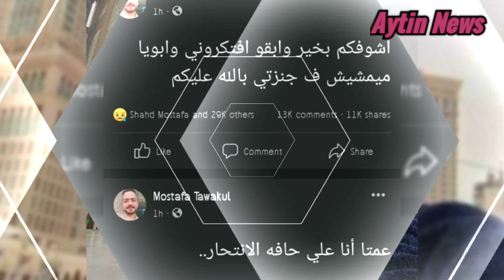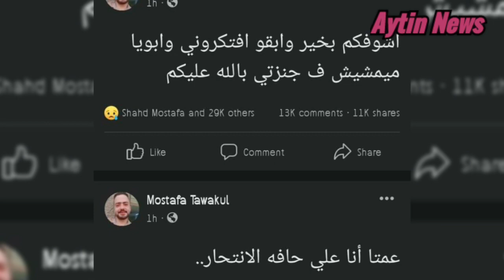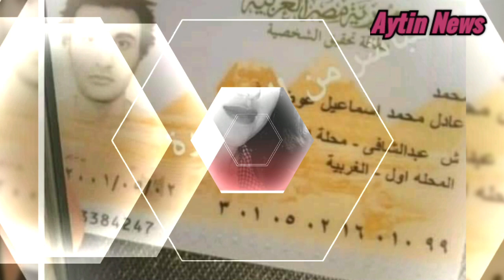انهيار محمد عادل صاحب واقعة فتاة المنصوره ويكشف علاقة مصطفى توكل بنيره لو رجع بيا الزمن مش هتردد